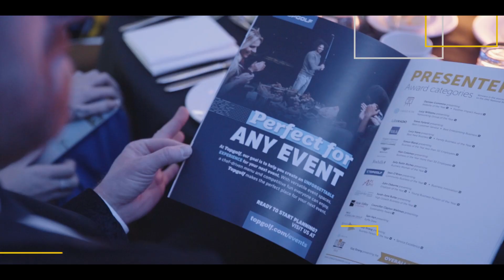SME Surrey Business Awards 2022 Topgolf Highlights